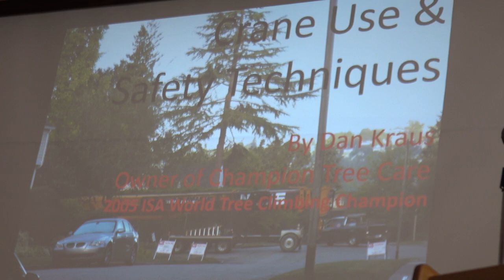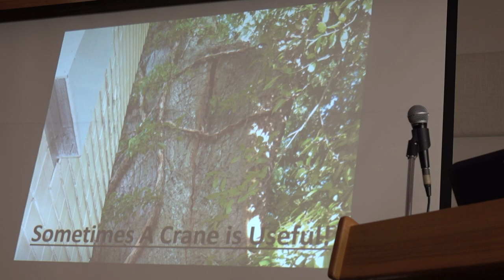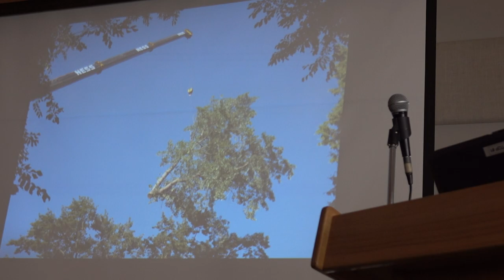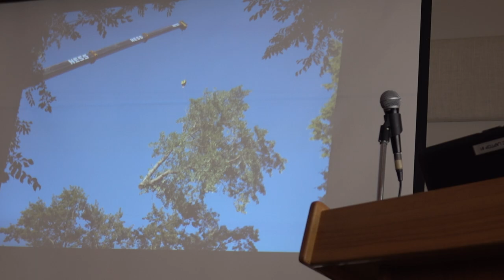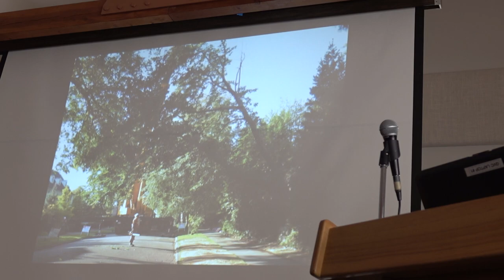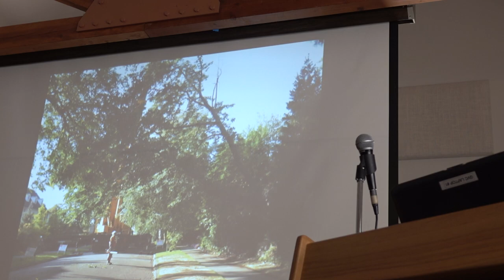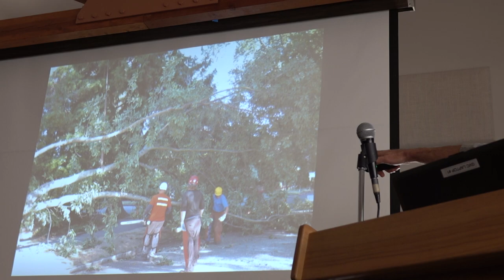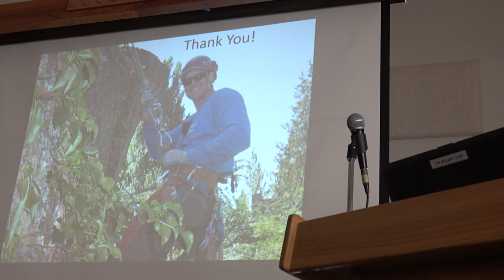Dan Kraus Lectures on Crane Use In Climber Safety April, 2016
U of Washington April, 2016